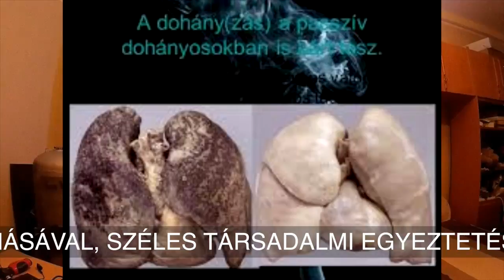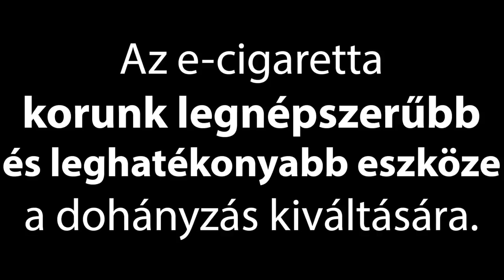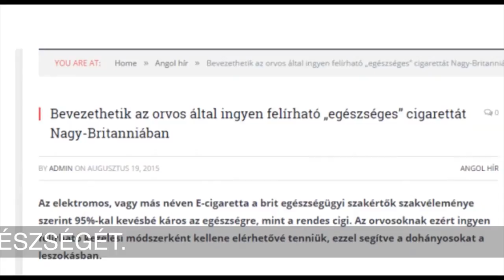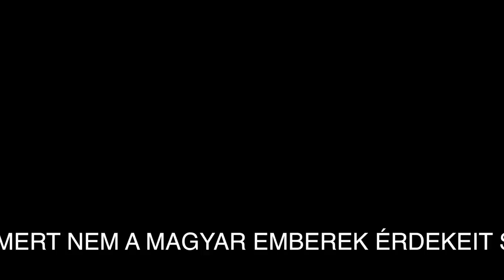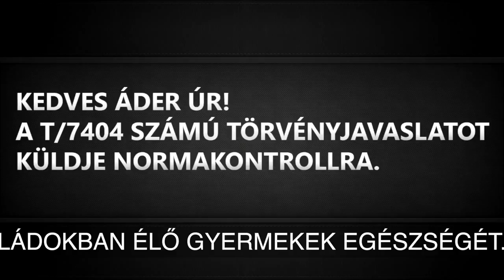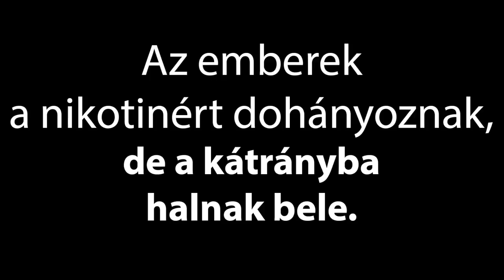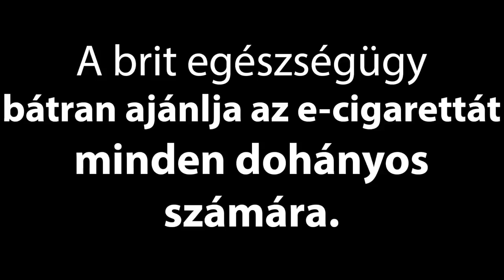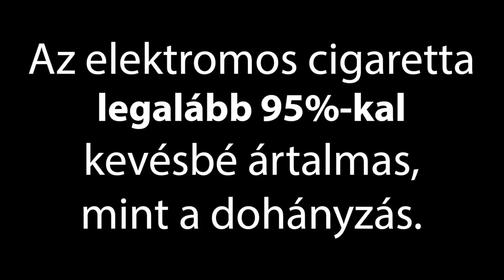Tisztelt Áder János úr! Ne írja alá a T/7404 számú törvényt!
Tisztelt felelős döntéshozó! Kérem, hogy a T/7404 számú törvényt további egyeztetésig NE léptessék életbe, küldje azt normakontrollra. Számos szakmai tanulmány támasztja alá azokat az érveket, melyek azt mondják: az elektromos cigaretta nagyságrendekkel kevésbé káros az egészségre, mint a hagyományos. Az ÁNTSZ állítások tételes cáfolatait forrásmegjelölésekkel az alábbi linken érheti el